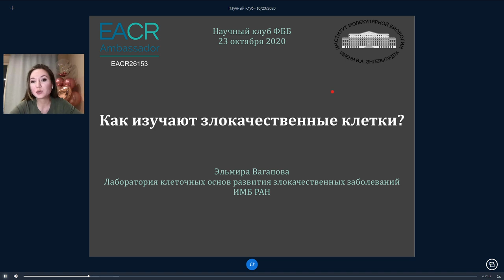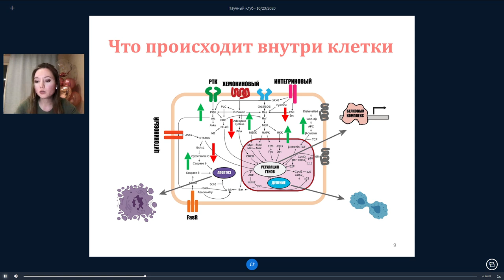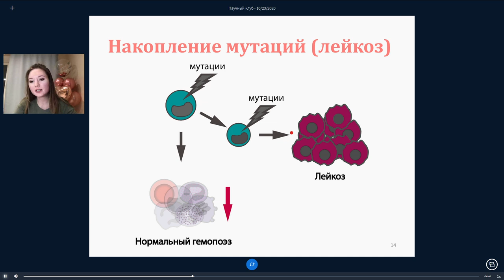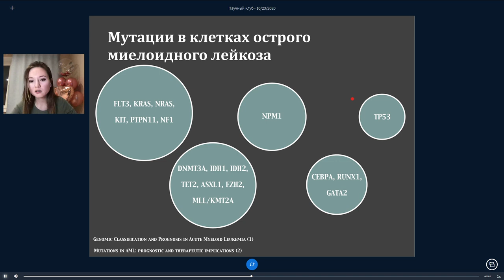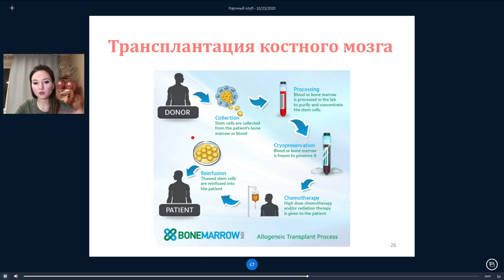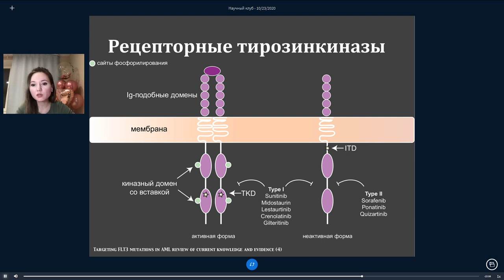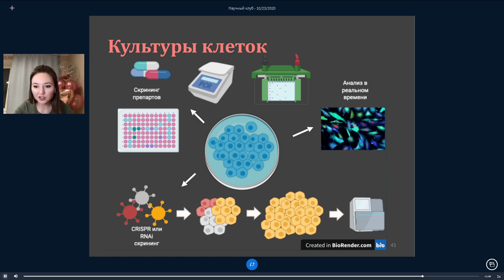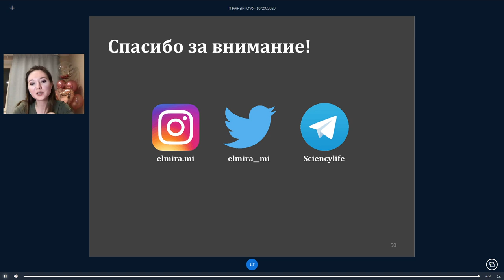Как изучают злокачественные клетки? Эльмира Вагапова